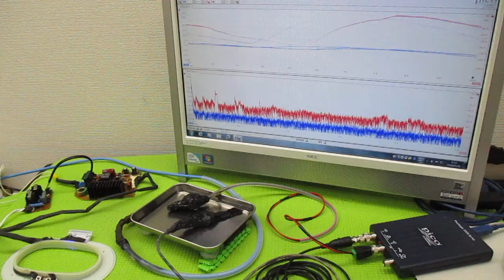オリジナル製品：超音波発振プローブを利用した超音波制御技術 ultrasonic-labo